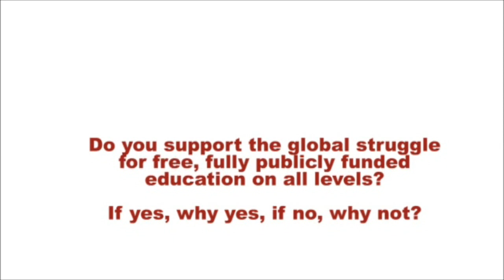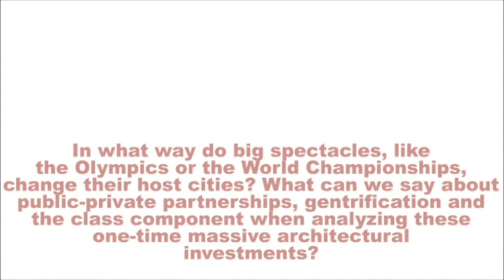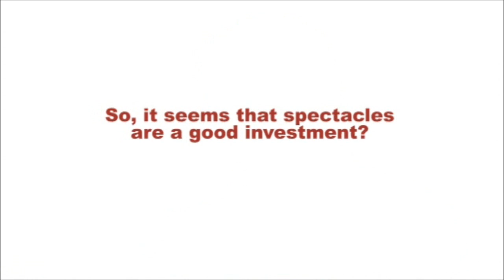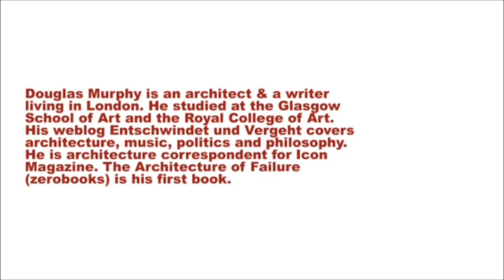Douglas Murphy: Free education, London Olympics and investment in spectacles /// Zagreb 2011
Douglas Murphy was interviewed in November 2011, during his stay in Zagreb where he held the lecture "Monument to What?" ) in net.culture club mama (mi2.hr), as a part of cdu.hr 2011 "Methodologies of Valorization" program.